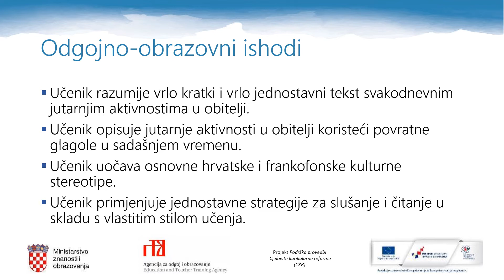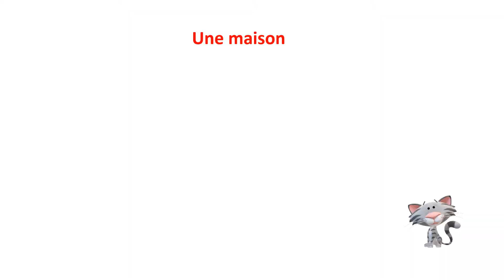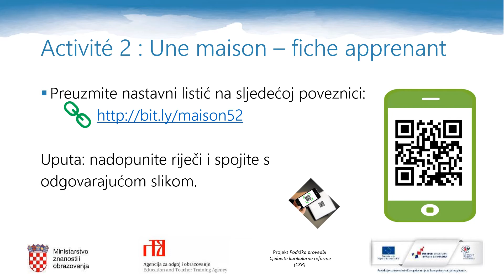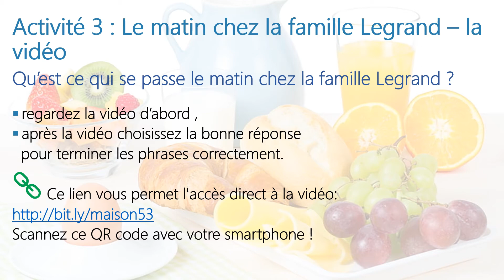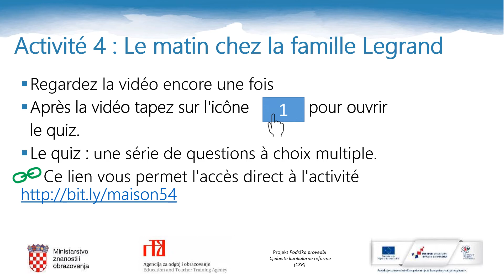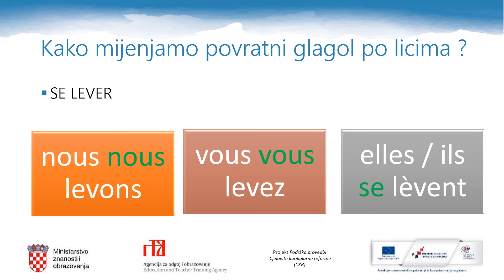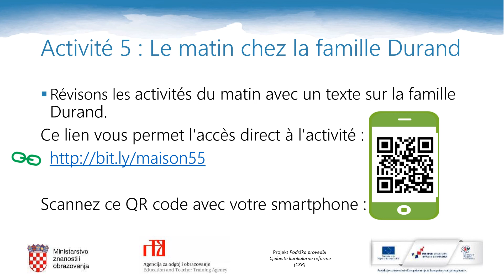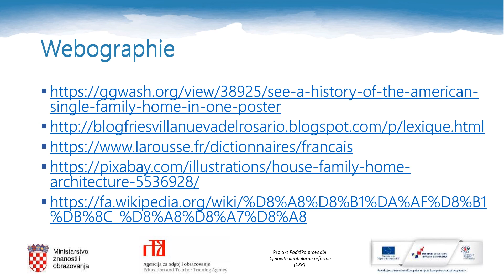Francuski jezik 5.r. OŠ - Le matin dans la famille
Autor: Kristina Pirs